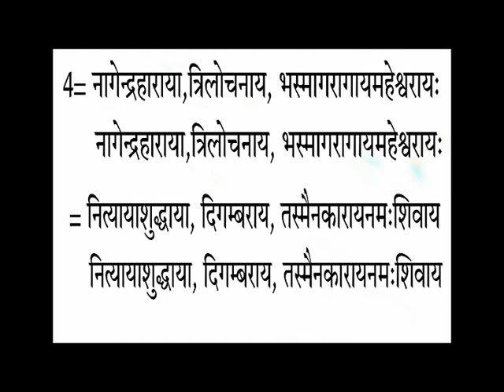HAR HAR SHAMBHU SHIVAMAHADEVA- KARAOKE BY ADV SUSHIL KUMAR